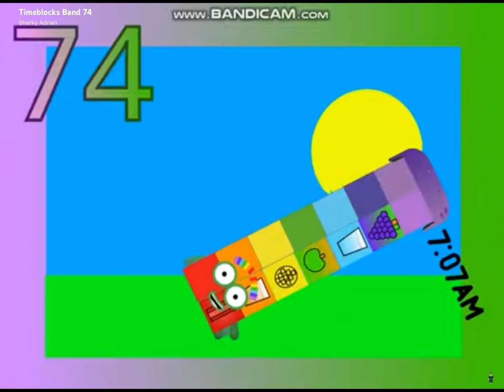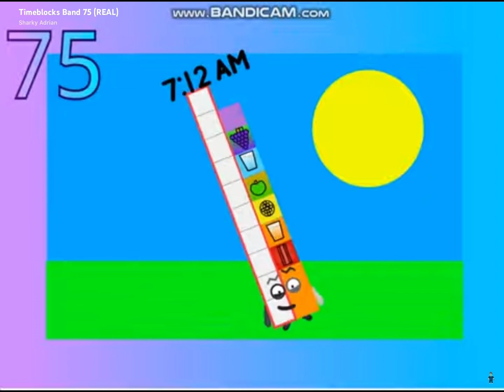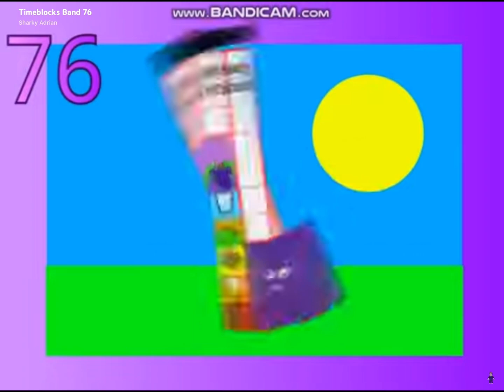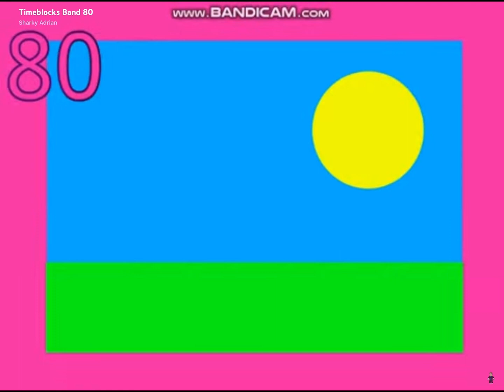Timeblocks Band 7